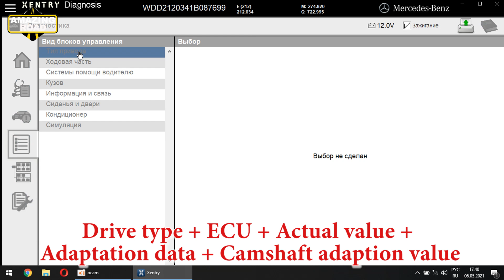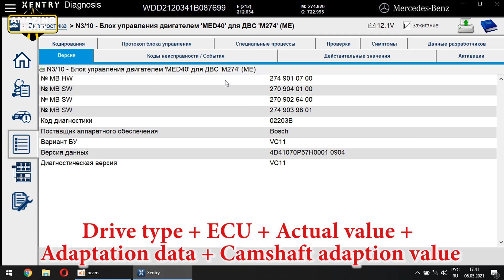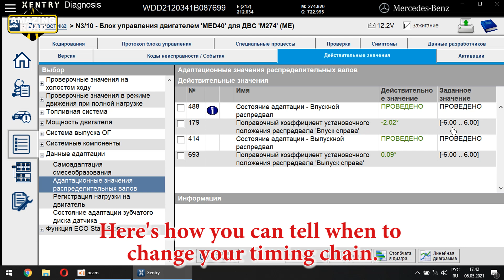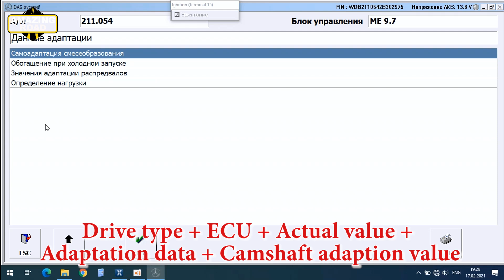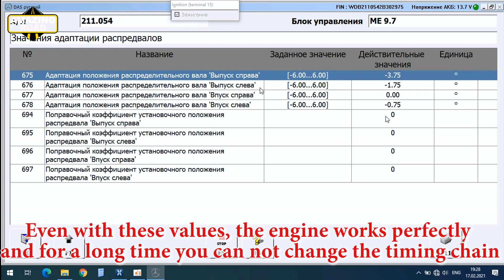Diagnostics of the Condition of the Timing Chain on Mercedes Engines via Xentry and DAS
Life Hack. Диагностика состояния цепи ГРМ на двигателях Mercedes через entry И DAS
Life Hack. Диагностика состояния цепи ГРМ на двигателях Mercedes Star Diagnosis Xentry И DAS
Диагностика состояния цепи ГРМ на двигателях Mercedes С помощью Star Diagnosis
Life Hack. Diagnostics of the Condition of the Timing Chain on Mercedes Engines via Xentry and DAS
Life Hack. Diagnostics of the Condition of the Timing Chain on Mercedes Engines using Star
Diagnosis